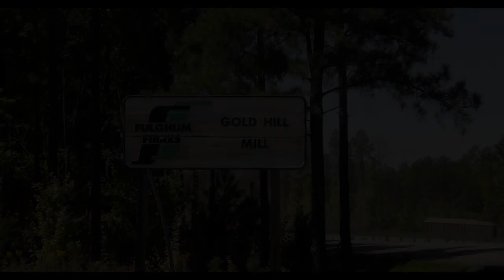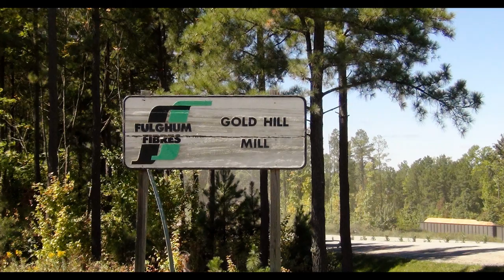Fulghum Fibres Gold Hill Mill near Dillwyn, Virginia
Located on U.S. Route 15 near the town of Dillwyn, Virginia, I stopped to film Fulghum Fibres Gold Hill Mill operations on a beautiful September day in 2014. This mill produces wood chips for onward movement by the Buckingham Branch Railroad to CSX Transportation's Strathmore Interchange Yard near Bremo Bluff, Virginia.